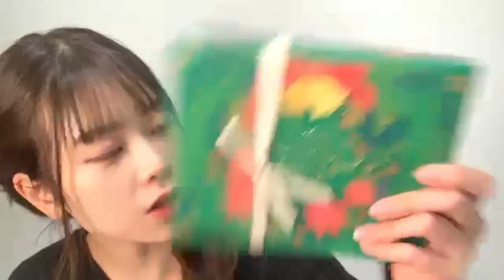48_Nanase_Yoshikawa (2020年12月17日22時07分31秒) 吉川 七瀬（AKB48 チーム８）